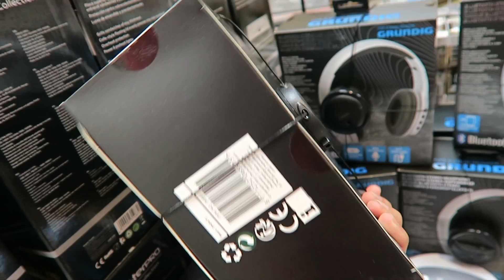مسخيتش ببلادي وحبابي 😞💔 بصح دارتها الضروف خاصني نخدم باش نبني المستقبل ديالي ونعاون الوليدة ...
هادي النمرة ديال مهدي بوحسن انسان المعاق لي دويت ليكم عليه نتمنى لي عندو ميبخلش عليه مسكين باش ما قديتو الخوت راه مسكين مطلب والو خاصو غير الكروسة باش اتنقل 😓 ولي معندوش دعي معاه وبارطاجي الفيديو نديرو يد فيد ونتعاونو ولاد الشعب